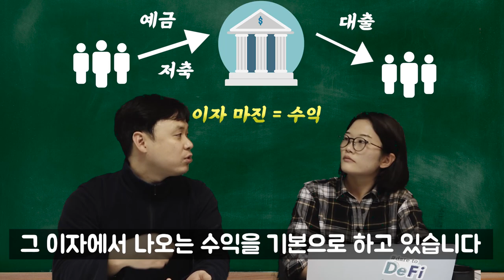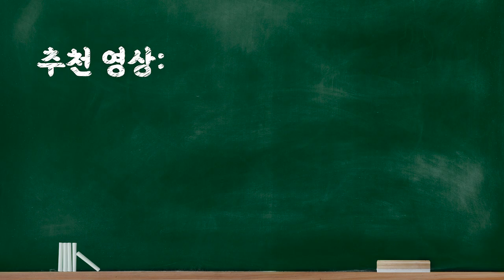★불혹체인★ 비트코인, 5060에게 적합한 투자 자산인가?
참고링크
7:30 | 국민연금 기금운용계획